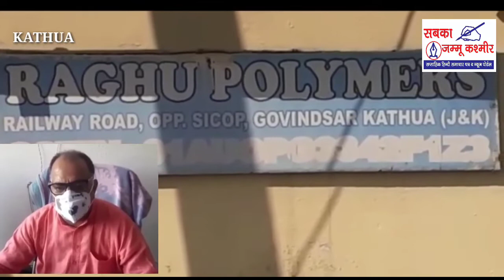जिला कठुआ के औद्योगिक क्षेत्र के रगु पॉलीमर्स शॉर्ट सर्किट मे लगी आग, लाखों का हुआ नुकसान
जिला कठुआ के औद्योगिक क्षेत्र   के रगु पॉलीमर्स शॉर्ट सर्किट से लगी आग लाखों का हुआ नुकसान